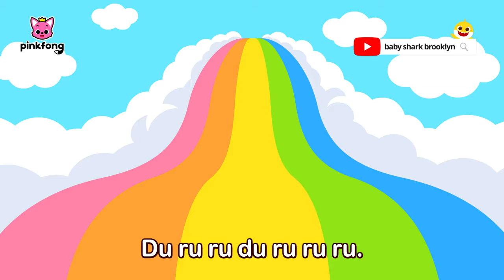El Mundo Arcoíris de Tiburón Bebé🌈 | Colores | Canciones Infantiles | Pinkfong en español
➡️ Envia Código de Cupón “PPYT7FTC”

¡Vamos juntos al mundo arcoíris con la Familia Tiburón!
¿Qué aventuras nos estará esperando?
Rojo, naranja, amarillo, verde, azul, morado y rosa.
¡Qué comience la aventura del mundo arcoíris!

★ Letras

¡El mundo entero
es un arcoíris!

¡Arcoíris!

Rojo, naranja, amarillo.
Du ru ru du ru ru.
Verde, azul,
morado y rosa.
Du ru ru du ru ru ru.
¡Arcoíris!

Rojo,
du du du ru ru ru.

Mundo arcoíris.
Mundo arcoíris.
Nademos en el arcoíris.
Du du ru,
du ru ru ru.

Rojo, naranja, amarillo.
Verde, azul,
morado y rosa.
¡Arcoíris!